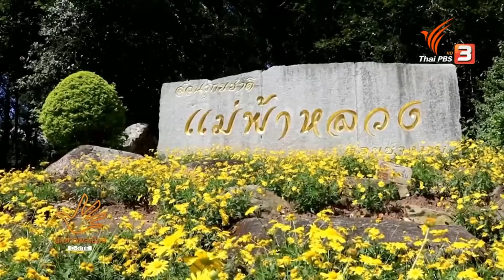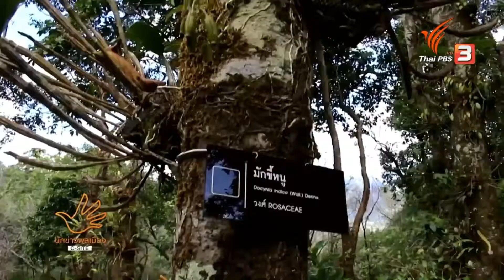นักข่าวพลเมือง-มัคคุเทศก์น้อย สวนรุกขชาติแม่ฟ้าหลวง ดอยตุง..ThaiPBS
นักข่าวพลเมือง-มัคคุเทศก์น้อย สวนรุกขชาติแม่ฟ้าหลวง ดอยตุง..ThaiPBS โดยยุทธภูมิ นามวงศ์ นักข่าวพลเมือง (25พย.2562)